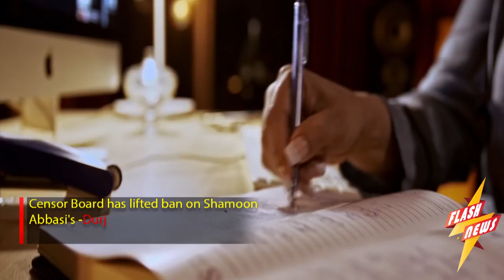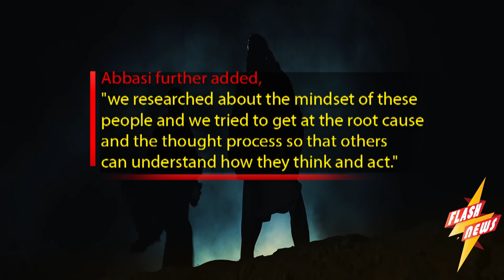The Story of Two Cannibals - DURJ